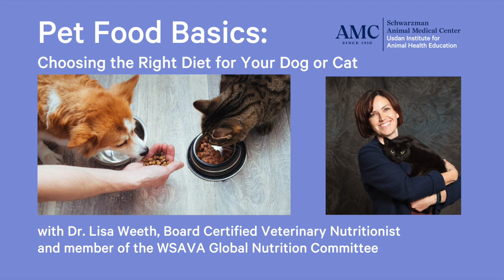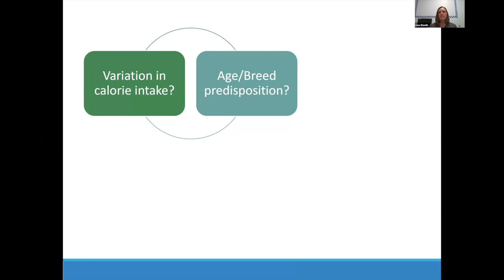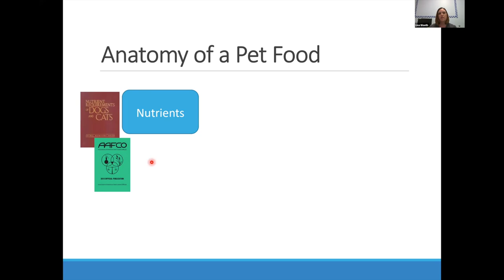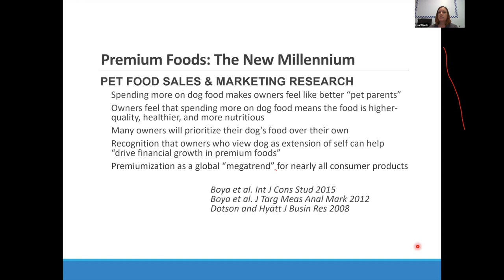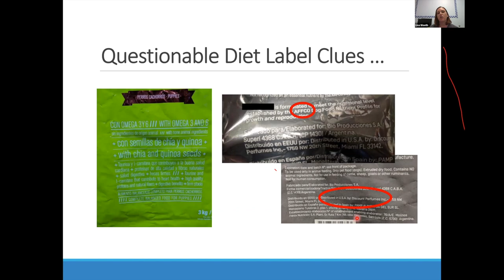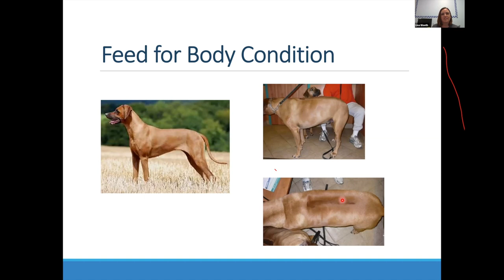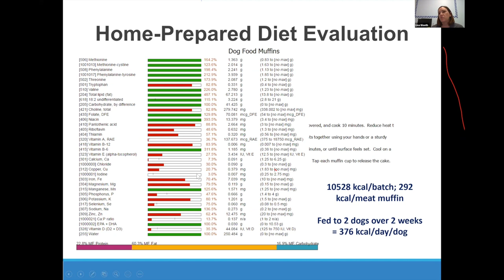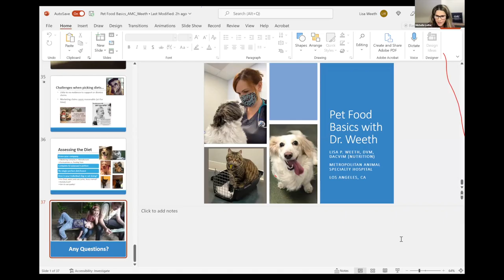Pet Food Basics: Choosing the Right Diet for Your Dog or Cat with Dr. Lisa Weeth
Feeding a high-quality, balanced diet is one of the best ways to keep your pet healthy. But with so much variety in pet foods and diet trends, how do pet owners know where to begin? In our latest webinar, Dr. Lisa Weeth, Board Certified Veterinary Nutritionist, and a member of the WSAVA Global Nutrition Committee, discusses the basics behind pet food and the different options available to feed your cat or dog. Learn about the general nutrition your pet needs, and how to create a diet plan that will keep your four-legged family member healthy and happy.

Hosted by the Usdan Institute for Animal Health Education

00:00 Introduction
02:40 History of Pet Food
06:16 Nutrition in Pet Diets
13:00 Evaluating Commercial Diets
31:38 Pet Food Labels
41:44 Keeping Dogs and Cats Healthy
51:17 Home-Cooking
1:01:39 Raw Food Diets
1:05:14 Picking & Assessing Diets
1:07:42 Q&A